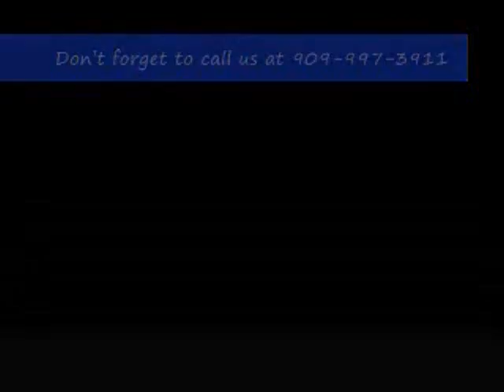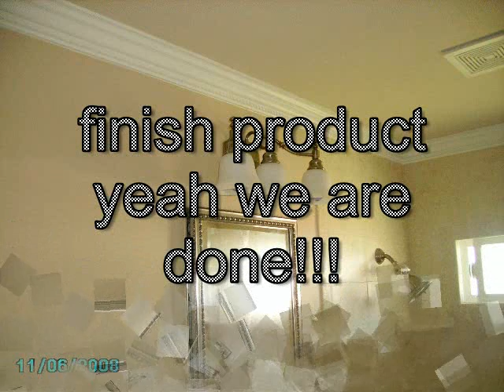Remodel & Renovation Bathroom and more...